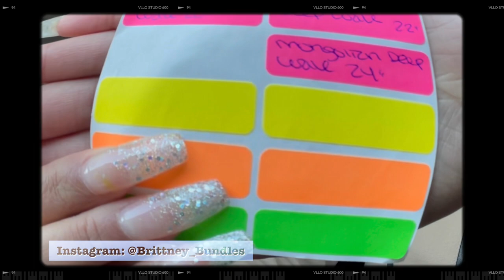Ship Hair On The Go! Vlog